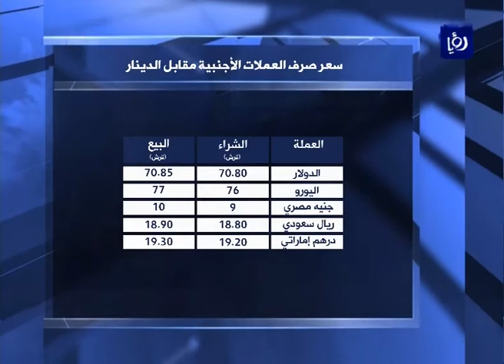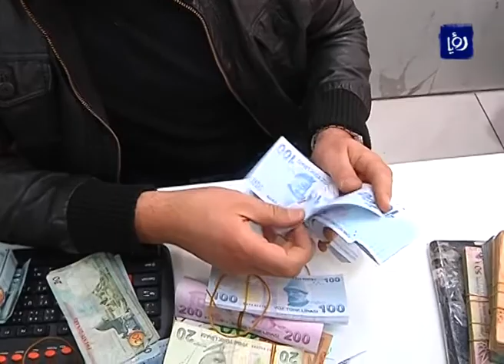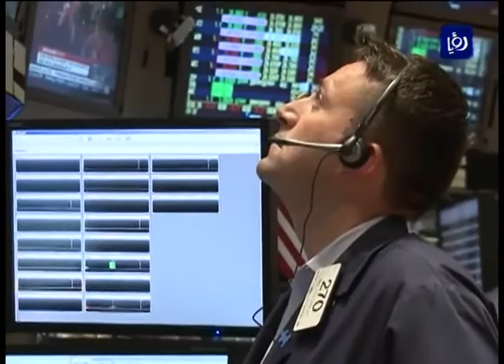النشرة الاقتصادية 2-4-2015